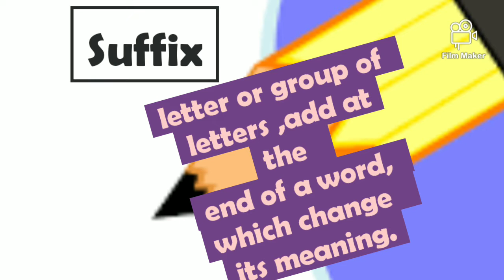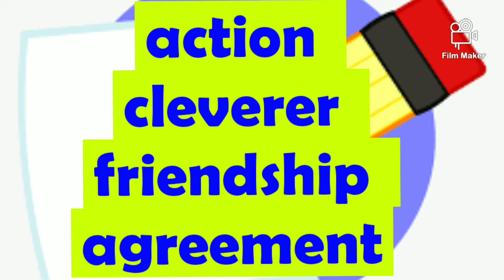Suffix & Prefix // Use in Grammar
this video I have explained about Suffix and Prefix ...what are they and how they are formed. Suffix is a group of letters which is added at the end of the word to change the meaning of a particular word. Prefix us a group of letters which is added at the beginning of the word to change the meaning of particular word.
Watch video on Homophones